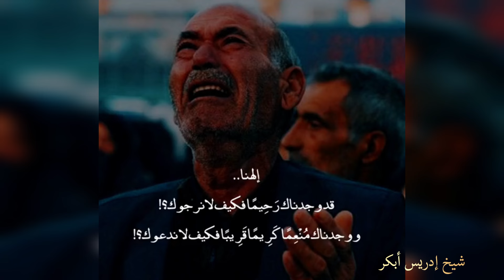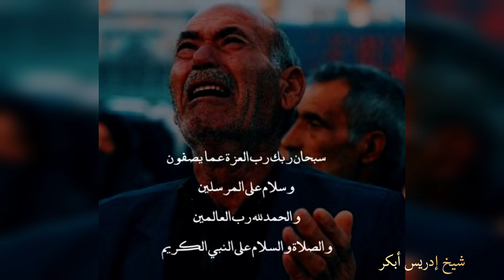إلهنا من نقصد وأنت المقصود - أجمل دعاء الشیخ إدريس أبكر